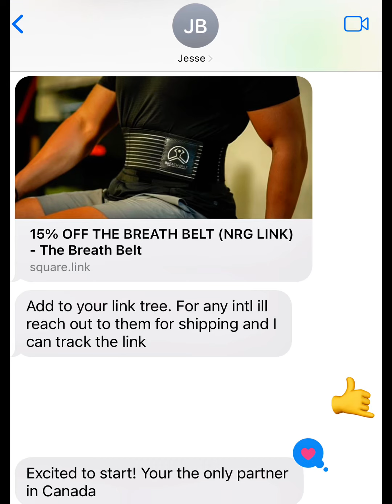Alliance avec Breathing Belt 🤜🤛🦾